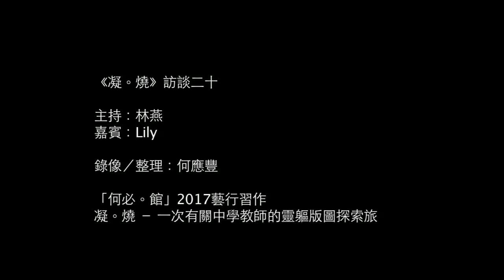《凝。燒》香港中學教師訪談實錄二十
「何必。館」2017年度藝行計劃
《凝。燒》一個有關香港中學教師的劇場研作坊
                     訪談實錄二十
                     主持：林燕
                     受訪者：Lily老師